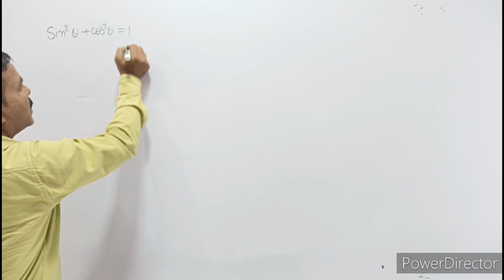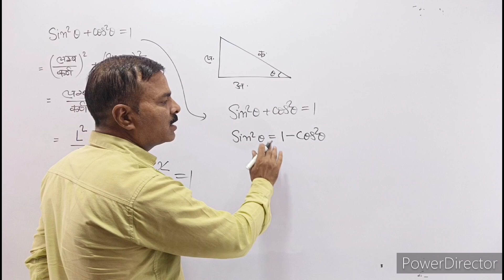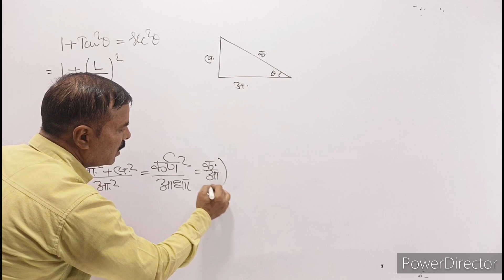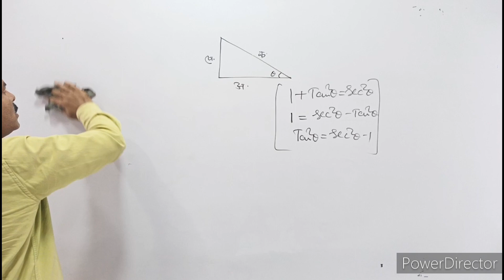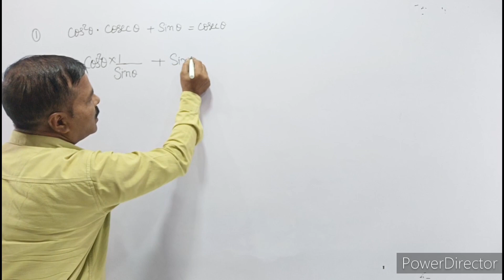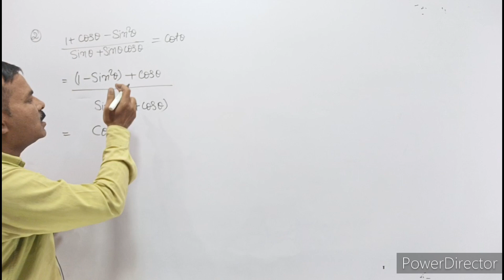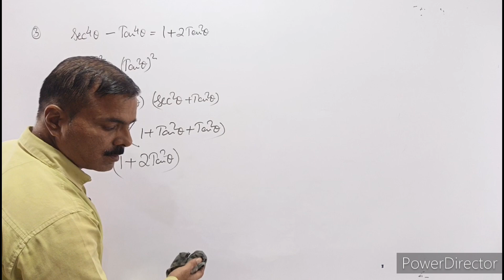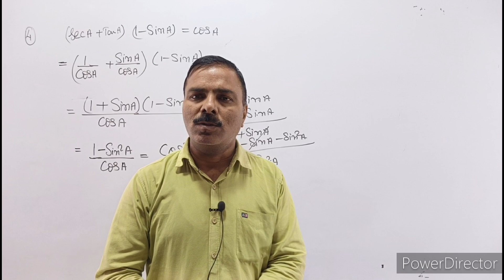Trigonometry ll class - 10 ll Part - 5